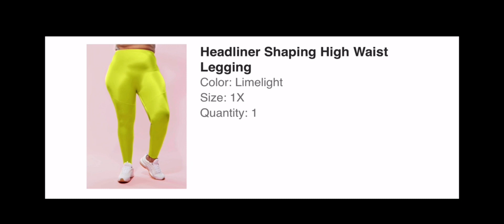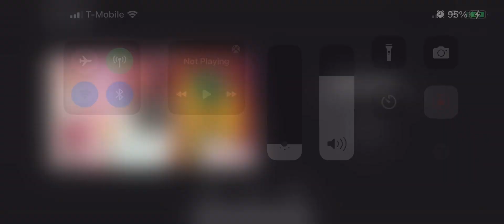New Yitty Tryon haul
Me trying Yitty items. Btw this was supposed to be a 14 minute video but editing wasn’t cooperating. 😭😭😭😭🙂